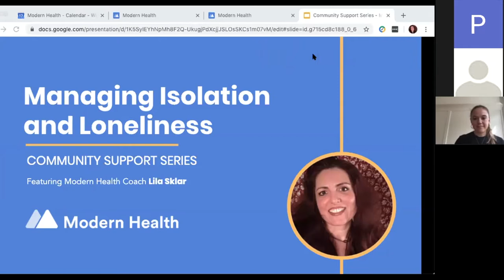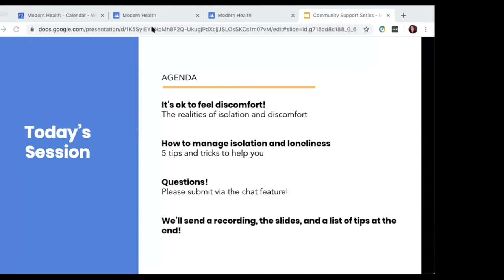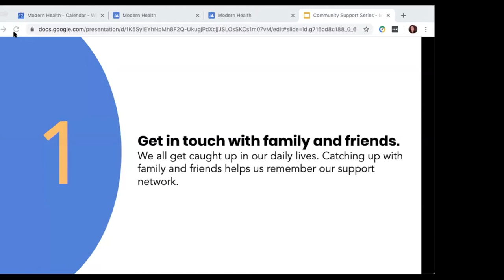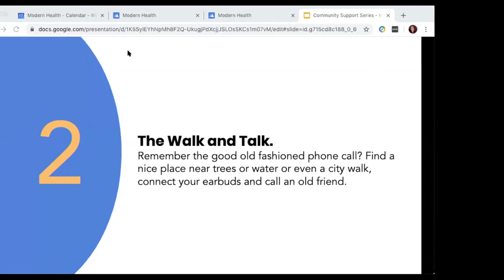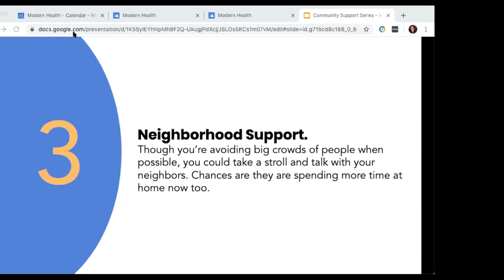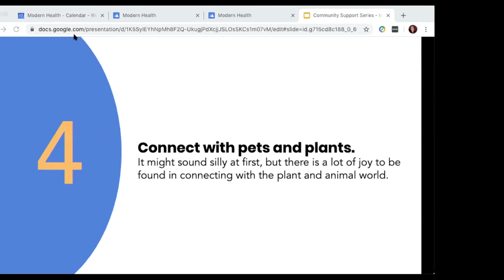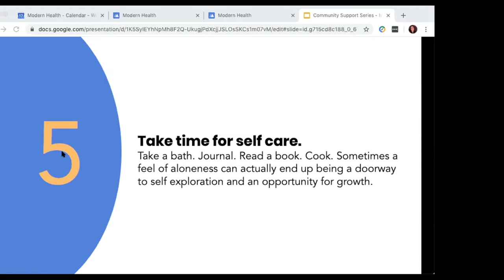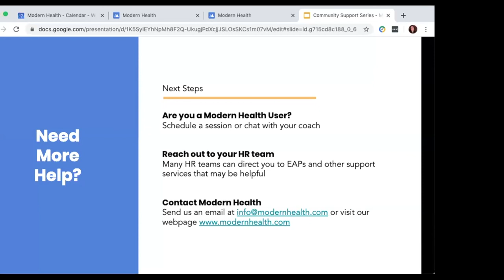Community Support Session: Managing Isolation and Loneliness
Modern Health is hosting a series of free Community Support Sessions aimed at helping people cope with the challenges and uncertainty caused by the COVID-19 coronavirus. These sessions are designed to equip participants with meaningful strategies to overcome stress or anxiety they may be facing across various areas of their lives. We have arranged for our coaches and therapists to provide advice on how to best approach these important areas of interest and to answer questions that may come up from our community.

With social isolation being the ideal method for containing the spread of the virus, we are joined by wellness coach Lila Sklar to discuss the best strategies to cope with the feelings of aloneness that limited social interaction and work-from-home policies bring.

Modern Health is a global mental health benefits solution for employers. It covers the full spectrum of mental well-being needs through both evidence-based technology and professional support within a single platform, so that mental well-being is accessible to an entire workforce. Whether an employee wants to proactively manage stress or treat depression, Modern Health guides people to the right level of care and helps companies save money in engagement and healthcare costs. Modern Health has raised over $45M from Founders Fund, Kleiner Perkins, John Doerr, and Y Combinator and works with top companies that want to take a proactive approach to mental well-being.